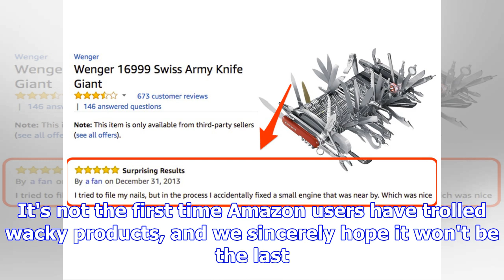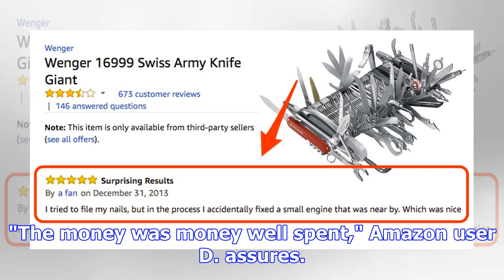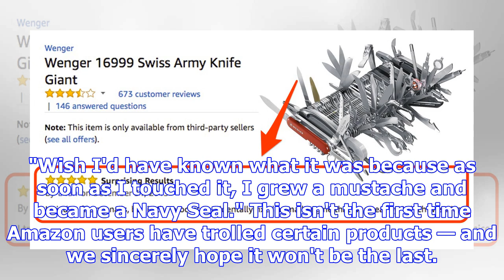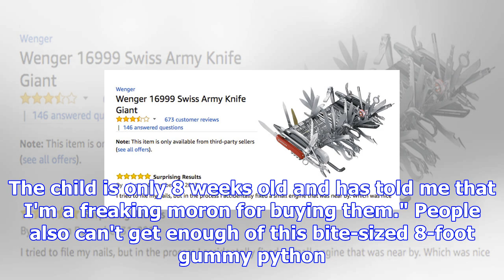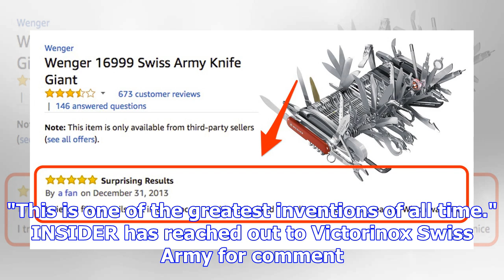The hilarious amazon reviews for this $9,000 swiss army knife are going viral again — here are the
The hilarious amazon reviews for this $9,000 swiss army knife are going viral again — here are the best ones of all time
Honestly, not the wildest thing we've seen on Amazon. Amazon Since 2009, Amazon users have written h...